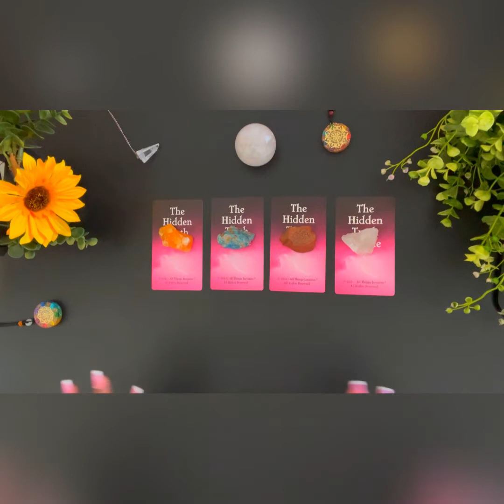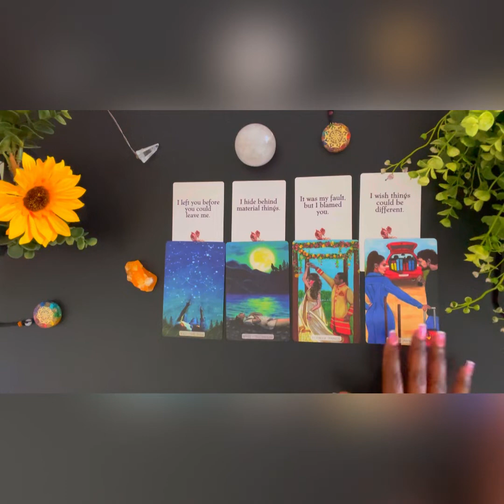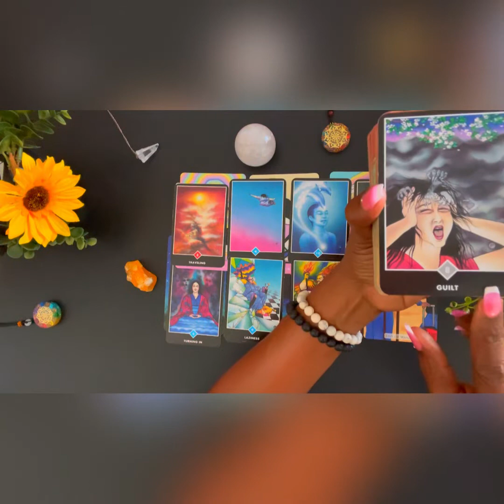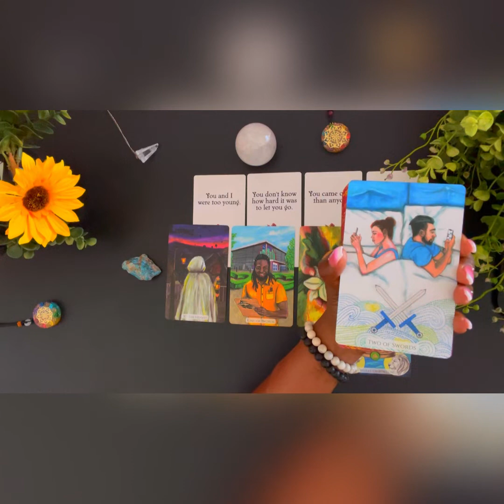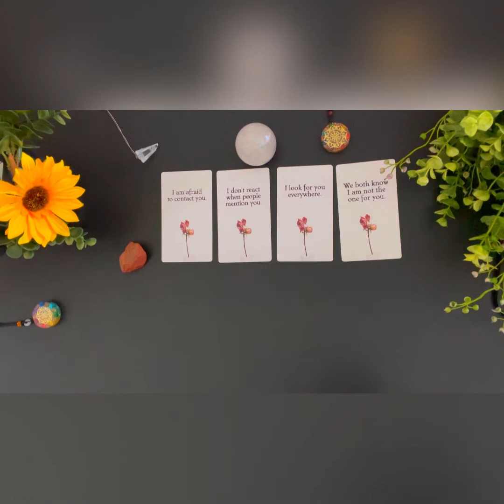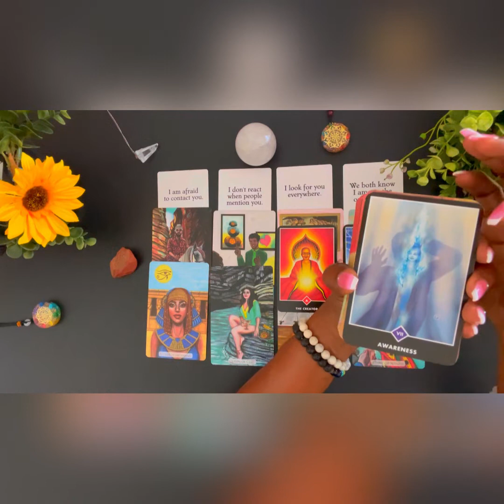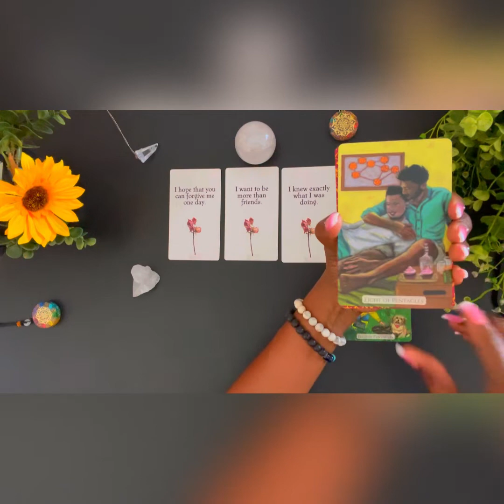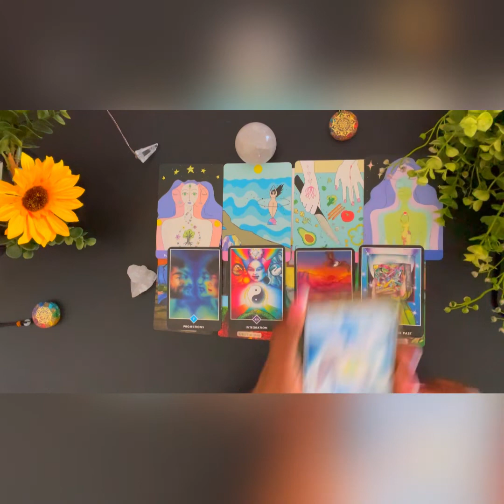✨ Hidden Messages ✨🔍🔮😲 You Need To Know About (PICK A CARD) Psychic Reading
What Makes You A Savage!?!
Group 1   🧡     0:48
Group 2   💙   18:27
Group 3   🤎    30:31
Group 4   🤍    45:12